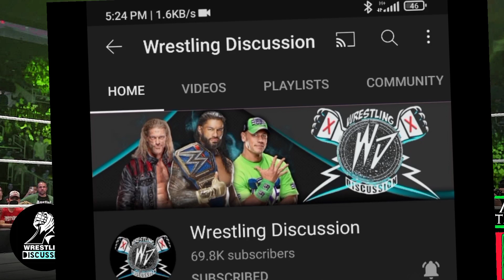WWE RAW HIGHLIGHTS - DREW MCINTYRE VS KEWIN OWENS - BLOODLINE USOS INTERFERENCE!!!